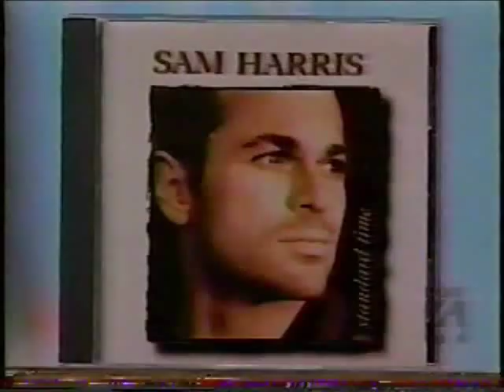Sam Harris sings Red House Blues on The Rosie O'Donnell Show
He allowed me to put this video up. Sorry for the picture quality.

Sam Harris sings Red House Blues by Jimi Hendrix

RED HOUSE BLUES
Jimi Hendrix

THERE'S A RED HOUSE, OVER YONDER
THAT'S WHERE MY BABY STAYS

THERE'S A RED HOUSE OVER YONDER, BABY

I AIN'T BEEN HOME TO SEE MY BABY
IN ABOUT A NINETY-NINE AND ONE HALF DAYS
IT'S ABOUT TIME TO SEE HER
WAIT MINUTE SOMETHING'S WRONG
THIS KEY WON'T UNLOCK THIS DOOR
WAIT A MINUTE SOMETHING'S WRONG, BABY
THE KEY WON'T UNLOCK THE DOOR
YEAH
I GOT A BAD BAD FEELING
THAT MY BABY DON'T LIVE HERE NO MORE
SHE AIN'T COMIN' ABOUT IS SHE
THAT'S ALRIGHT I STILL GOT MY GUITAR

LOOK OUT BABY
YEAH, LOOK OUT
YEAH THAT'S ALRIGHT

I MIGHT AS WELL A GO ON BACK DOWN
GO BACK ACROSS YONDER OVER THE HILL
MIGHT AS WELL GO BACK OVER YONDER
WAY BACK OVER YONDER ACROSS THE HILL
THAT'S WHERE I CAME FROM

CAUSE IF MY BABY DON'T LOVE ME NO MORE
I KNOW HER TWIN SISTER WILL!